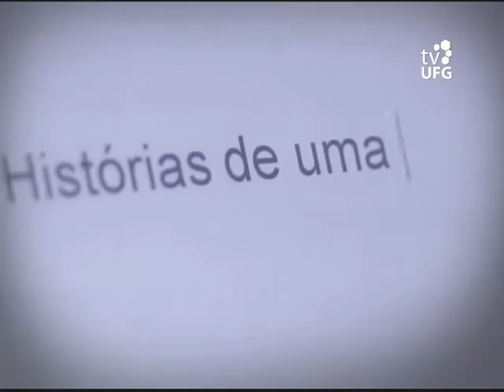Campanha de Valorização do Professor (03)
A Campanha de Valorização do Professor é uma iniciativa idealizada pelo Canal Futura, coordenada pela TAL - Televisión América Latina, em coprodução com TV Canal U, TV UFG e TV Escola. A série promove o encontro e o diálogo entre professores experientes e novatos em diferentes países da América Latina, para ressaltar o papel essencial da educação e do magistério.